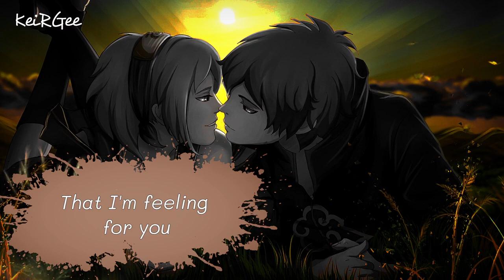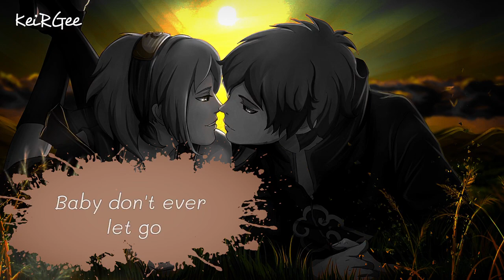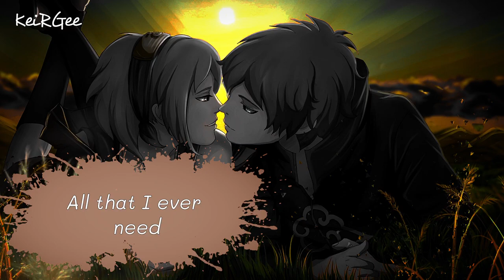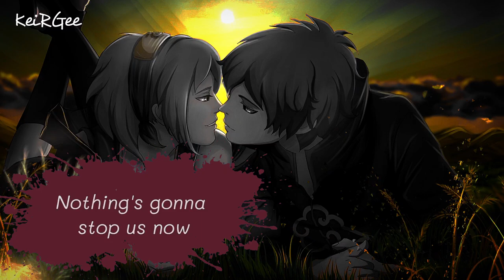Nothing's Gonna Stop Us Now | by Starship | KeiRGee Lyrics Video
"Nothing's Gonna Stop Us Now" is a song co-written by Diane Warren and Albert Hammond, recorded by American rock band Starship for their second studio album, No Protection (1987). It is a power ballad duet featuring Starship vocalists Grace Slick and Mickey Thomas. It is the theme to the romantic comedy film Mannequin.

About

Artist:

Starship

Starship is an American rock band from San Francisco, California. Initially a continuation of Jefferson Starship, it underwent a change in musical direction, the subsequent loss of personnel, and a lawsuit settlement that led to a name change. Starship's 1985 album, Knee Deep in the Hoopla, was certified platinum by the RIAA, and included two singles that went to number one on the US Billboard Hot 100 chart: "We Built This City" and "Sara". Their follow up album, No Protection, released in 1987, was certified gold and featured the band's third number one single, "Nothing's Gonna Stop Us Now".  After a short hiatus in the early 1990s, the band reformed in 1992 as "Starship featuring Mickey Thomas" and resumed touring. Album: No Protection No Protection is the second studio album by American rock band Starship. It was released on July 27, 1987, by Grunt Records and RCA Records. The album featured the number-one single "Nothing's Gonna Stop Us Now", and the top-10 single "It's Not Over ('Til It's Over)", the former of which appears in the fantasy comedy film Mannequin and the latter of which was a tune originally performed the previous year by one-time Manfred Mann's Earth Band frontman Chris Thompson for the soundtrack to the film Playing for Keeps.

Label: RHINO

Rhino Records is the label home of Warner Music's legendary catalog (Warner Records, Atlantic, Parlophone & more). Founded in 1978.

Credit to the song owners and copyrighters